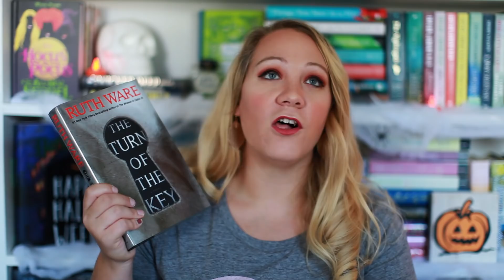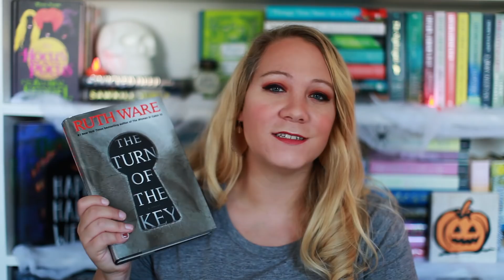SPOOKY OCTOBER TBR!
Turn of the key by Ruth Ware:
--2019 Bookshelf Tour--